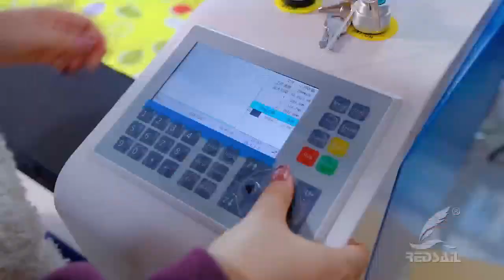fabric laser cutting redsail laser